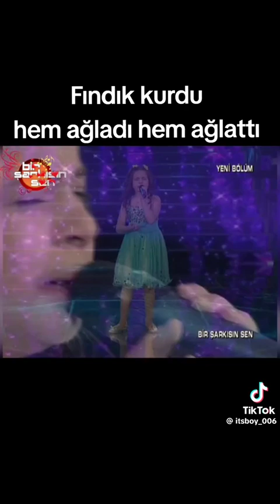1. August 2024